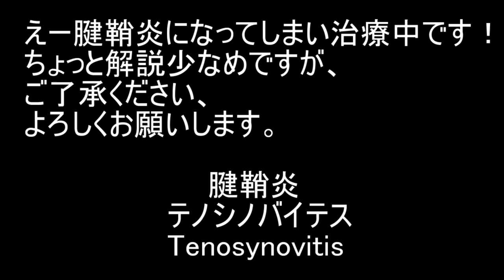【コロッケの作り方】を【英語で言ってみる】！【料理の時に使う英語】日常の生活を英語で言うと新しい発見があります！外国人にも喜ばれます！how to make croquette so good